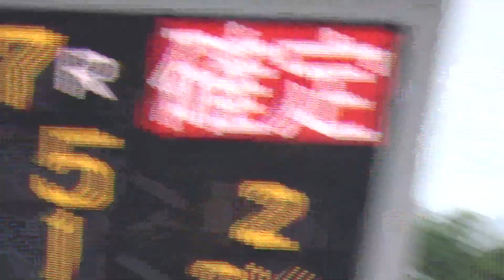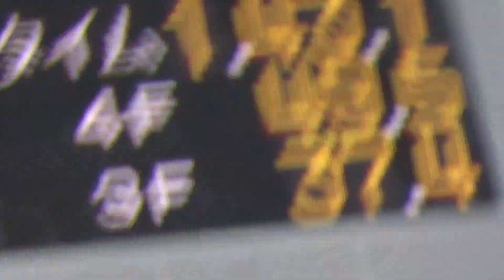函館８R １５・トーホウラデンの放馬の瞬間！急に振り返って騎手を落としてそのまま暴走しました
馬券師桜花の旅行グルメ・ドライブ・旅打ち競馬ちゃんねる#トーホウラデン#放馬